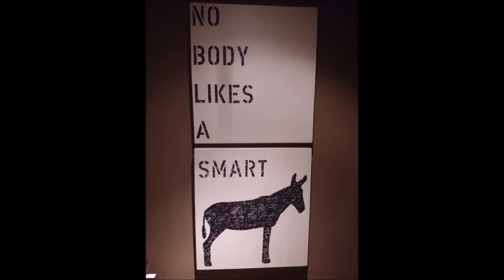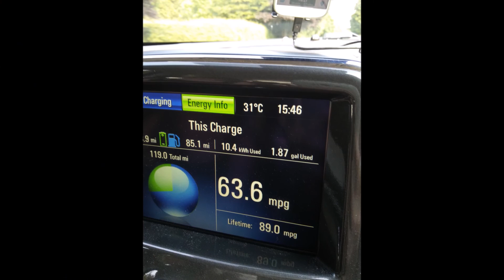Newby Bridge and surrounding areas in the lake district Swan Hotel Cartmel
Newby Bridge and surrounding areas in the lake district